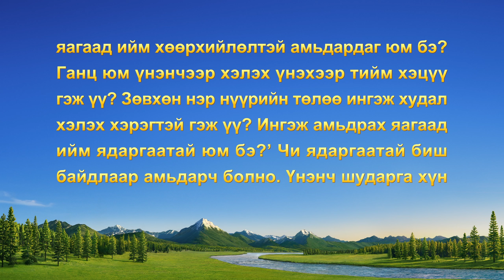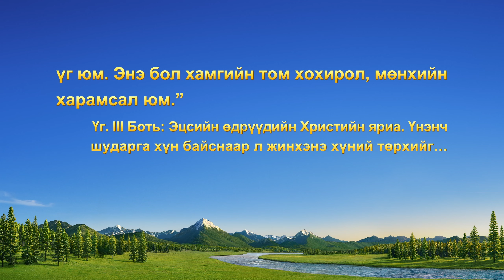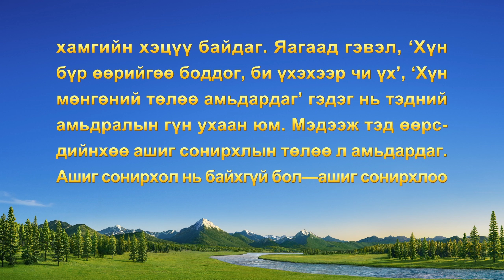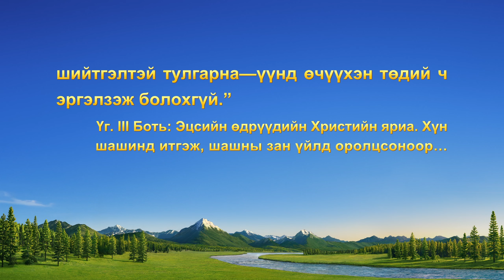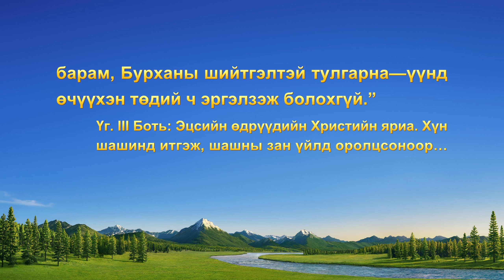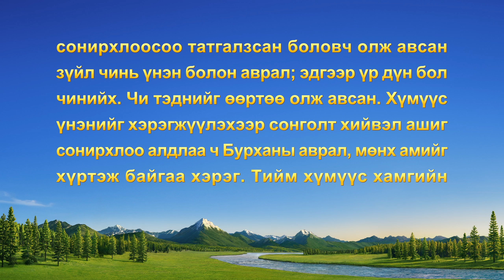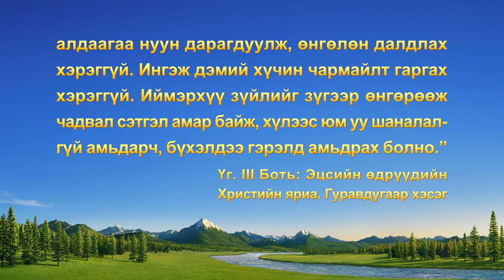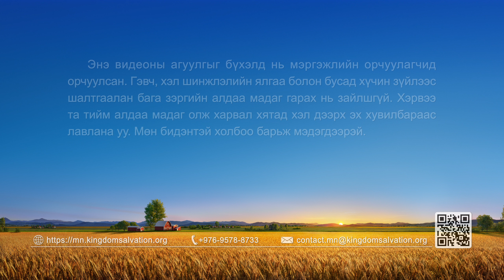Сайн мэдээний гэрчлэлүүд "'Үг' бүх худал хуурмагийг шийдвэрлэдэг" (Mонгол хэлээр)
Тэрээр чуулганд усалгааны ажил хариуцдаг. Хэв чанартай, чадварлаг хүний дүр эсгэж, бусдын бишрэлийг төрүүлэхийн тулд тэрээр ахин дахин худлаа ярьж, хууран мэхлэх сонголт хийдэг. Гэвч худал хэлсний дараа мөс чанар нь буруутгагдаж, зовлонтой санагддаг. Тэр худлаа ярьдаг асуудлаа хэрхэн шийдэж, үнэнч шударга хүн байхыг хэрэгжүүлсэн бол? Түүний туршлагыг хамтдаа үзэцгээе.